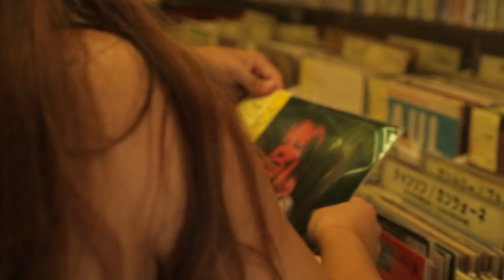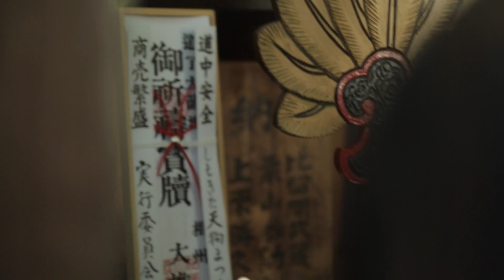Keri Prather｜Mr. Mysterious